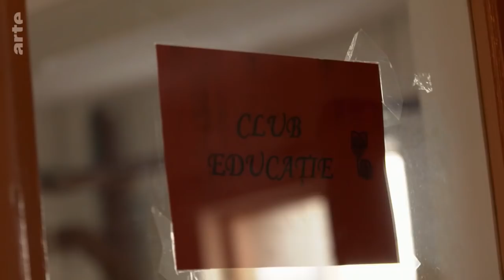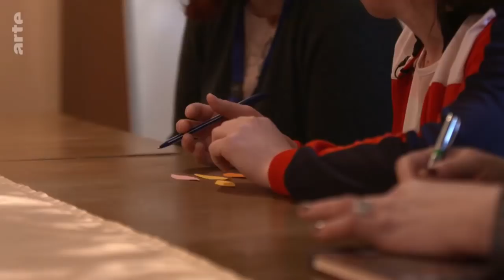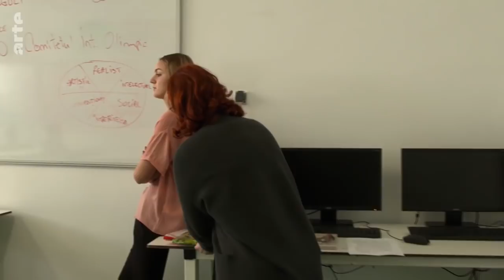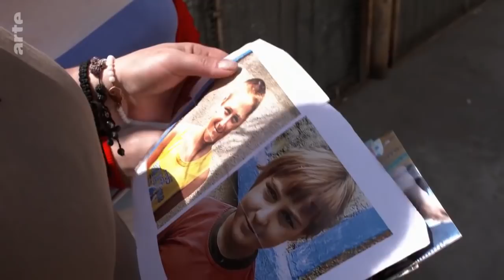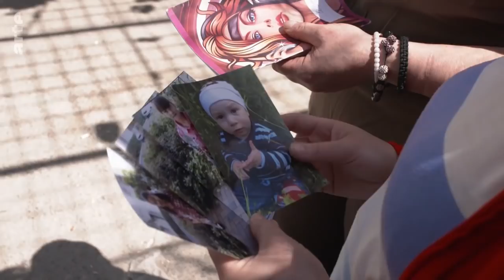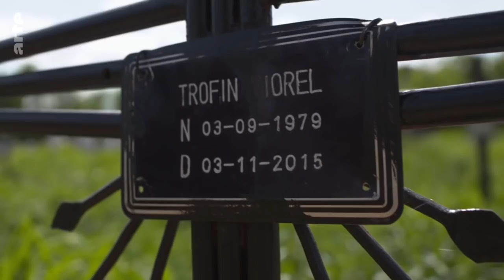ARTE Regards Les violences conjugales en Roumanie Arte 2018 06